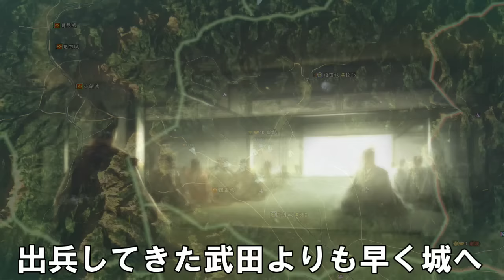[信長の野望 創造 戦国立志伝 実況 ] 上杉憲政 1人ぼっちの関東管領物語 第2話 「下衆の所業」 弱ったところを叩く！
・パワプロ
・ドラクエ
・三国志
・スパロボ
などなど